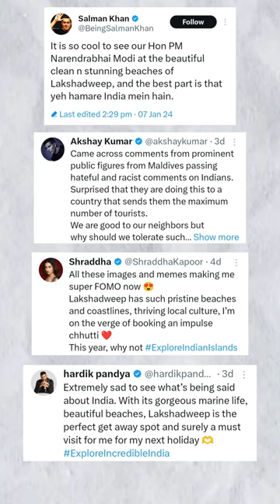🇮🇳Lakshadweep vs Maldives